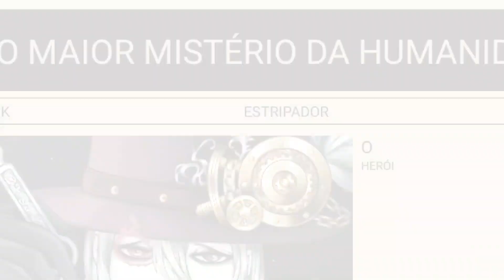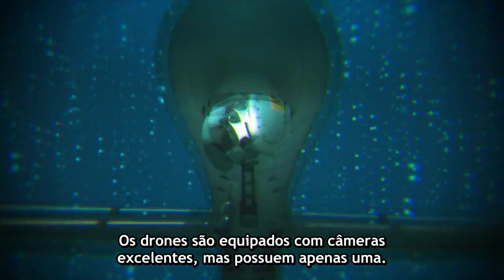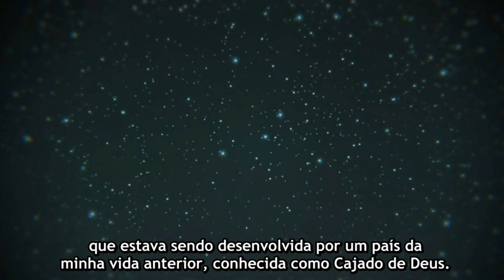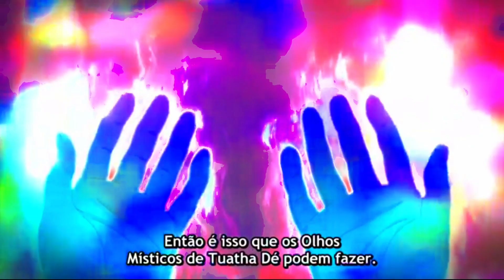JACK ESTRIPADOR vs LUGH TUATHA DÉ - BATALHA MORTAL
e no kombate de hoje teremos dois super assassinos, aqueles que foram convocados depois da morte para matar o herói jack the ripper, jack estripador  de shummatsu no valkiyrie vs lugh de tuatha dè, quem vai vencer? fique comigo até o  final do video e vamos ver.

The World's Finest Assassin, recordos of ragnarock, sekai saikou no ansatsusha, sekai saikou no ansatsusha 2,
JACK ESTRIPADOR VS LUGH TUATHA DÉ ( RECORDS OF RAGNAROK VS SEKAI SAIKOU) KOMBATE MORTAL

✅✅ APROVEITE PARA DAR VIDA AOS SEUS PERSONAGENS DE UMA MANEIRA PROFISSIONAL, NÃO PERCA A CHANCE E NEM OS DESCONTOS E PARCELAMENTOS ,APROVEITE ENQUANTO AINDA DÁ

✅✅ VOCÊ SABIA QUE VOCÊ PODE COLORIR DESENHOS DE MANEIRA PROFISSIONAL COMO AS MEHORES FANARTS QUE VOCÊ VÊ POR AÍ? NÃO PERCA ESSA OPORTUNIDADE PRA VOCÊ

NOSSAS REDES SOCIAS, SIGANOS NÃO PERCA MAIS TEMPO

recordsofragnarok2temporada jack the ripper vs hercules movielugh vs setanta